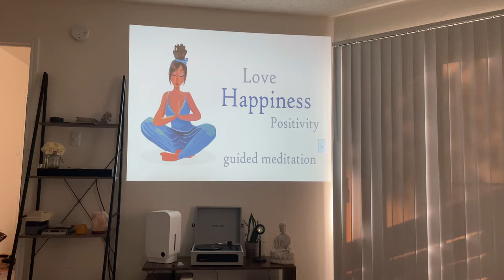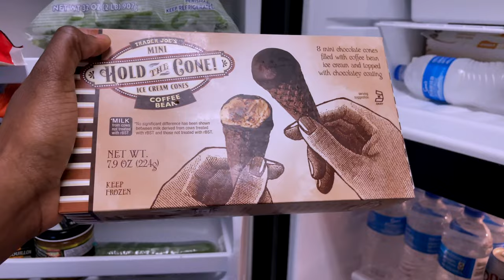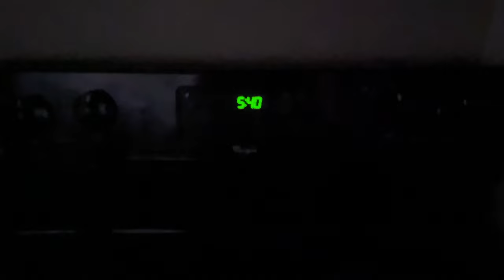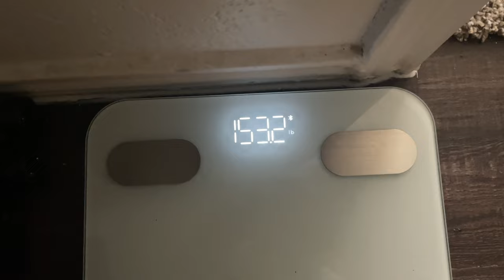Alternate Day Fasting WEEK 1 | ADF | weight loss series I ESSENCEOFSHAY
This is the beginning of my weight loss journey! I hope that you enjoy this style of weekly vlog to show my progress! I thought it would be more fun to show progress instead of just completion at the end! 💗

Youtubers who also have great ADF videos:

Colleen
Kate Tries
Rachel Sharp
Mom Fasting

Starting weight: 204
Current weight: 198
Height: 5’8”
Goal weight: 150

Please be kind in the comments! This just my journey and how I am going forward with losing weight! If you feel inspired join along with me and let’s do this!!!

Things you ask:
1st set of Locs: 20 years
2nd set of Locs: May 2021
Born: Brooklyn, Raised: Virgin Islands
Camera: Iphone